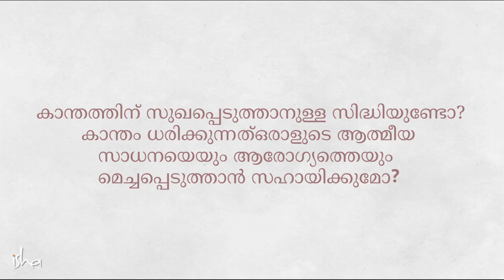കാന്തികവലയം നമ്മളെ സ്വാധീനിക്കുമോ ?